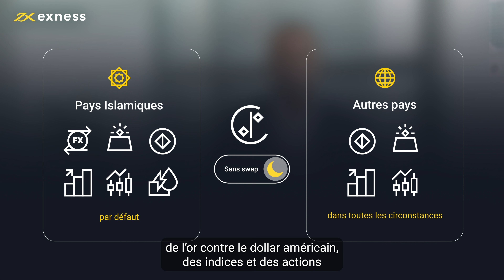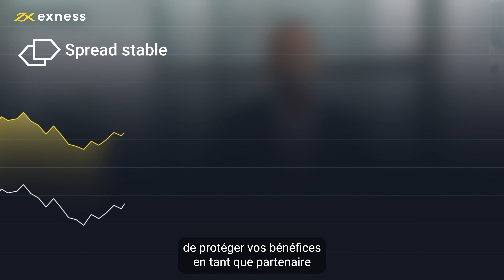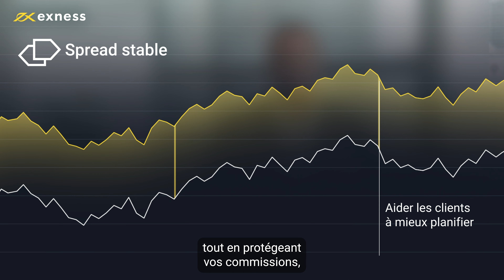Les coûts de négociation compétitifs d’Exness